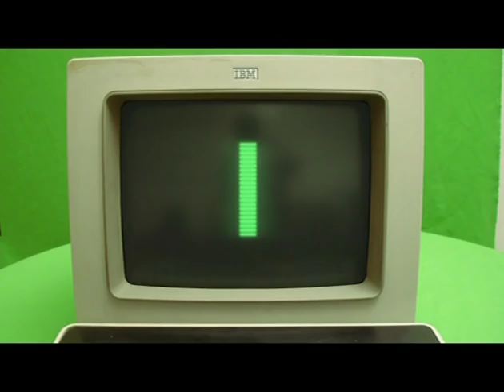Hot Chip - Over and Over [HQ]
lyrics:

Laid back, laid back
Laid back, we'll give you laid back
[x2]

Over and over, and over, and over, and over
Like a monkey with a miniature symbol
The joy of repetition really is in you
Under and under, and under, and under, and under
The smell of repetition really is on you
And when you leave it this way, I really am with you

Laid back, I'll give you laid back

S E X I N G
C A S I O
P O K E

I started thinking about what I to have to do (Tell you)
I got to thinking that I mean just what you do (Tell you)
I started thinking all you know, I to have to do (Tell you, tell you, tell you, tell you)